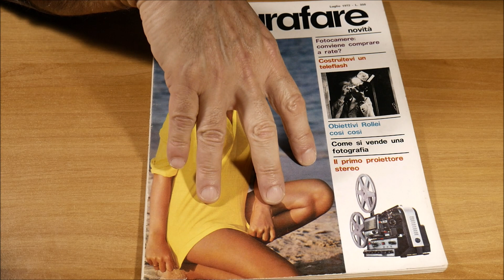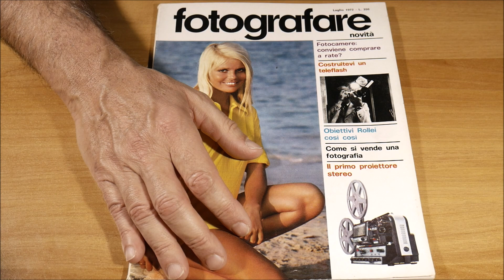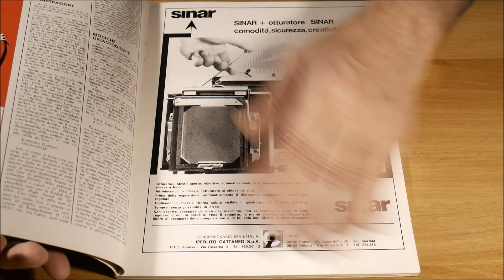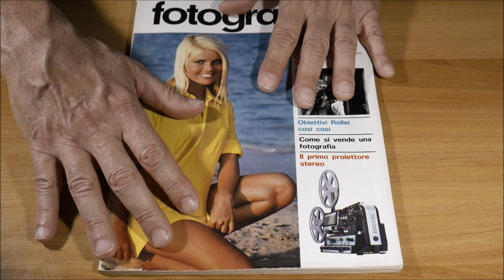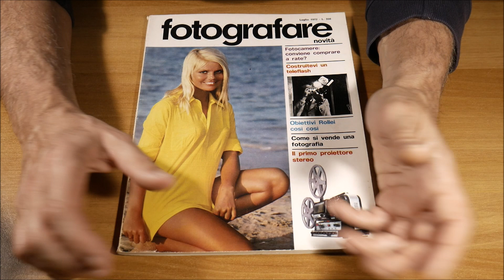Di cosa si parlerà nei primi mesi del 2022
Un'anteprima dei principali, anche se non unici, argomenti che affronterà  il Fotografo venuto da passato  nei primi mesi del 2022.